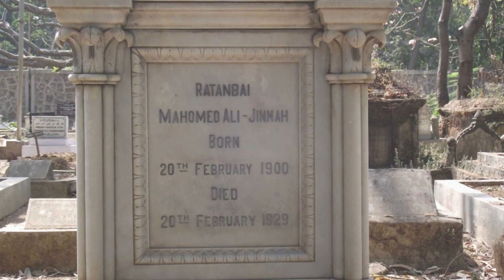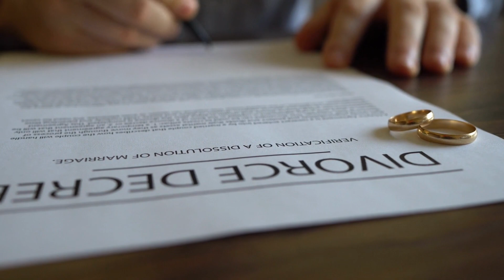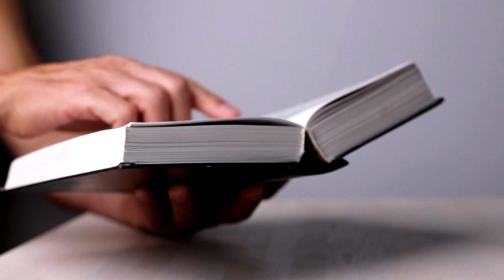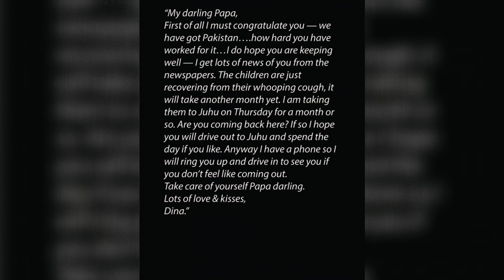Quaid-E-Azam was unhappy with his daughter Dina Wadia's marriage?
According to Dr. Zawwar Hussain Zaidi, Quaid-E-Azam had a disagreement with his daughter over marriage, but this marriage did not last long.